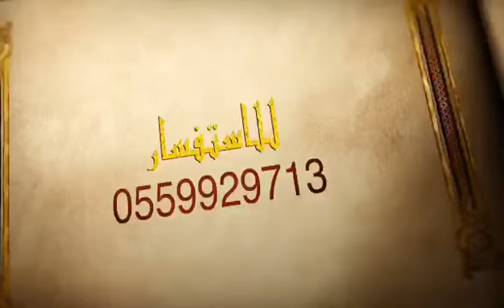أكاديمية الحساب الذهني مع المدربة فاطمة آل كرم المستوى الثاني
🌻الآن لدى نادي الرياضيات QMC تدريب *(طويل المدى).*

*💥QMC Acadyme💥*

برنامج عباقرة الرياضيات للحساب الذهني السريع في *((أكاديمية الحساب الذهني))* على مدار السنة الدراسية.

*🌻ونضمن لكم النتائج في التعليم والتدريب واكتساب المهارة والسرعة في الحساب الذهني السريع.*

*🌻إفادة:*
*دع طفلك معنا واستلمه عبقرياً.*

*🌻 قنوات التواصل لنادي الرياضيات QMC🌻*